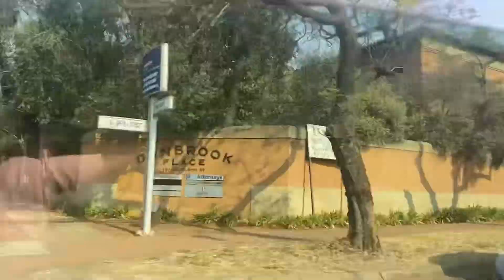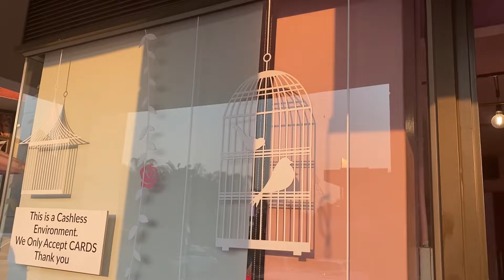VLOGTOBER | LET’S GO ON A GIRLS DATE | GODDESS CAFE | HLONI MATLADI | SOUTH AFRICAN YOUTUBER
Thank you for your continuous support, I appreciate it so much💗.